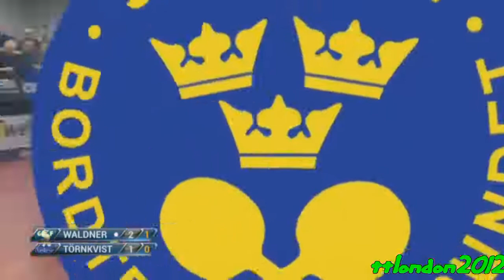Матч прощание. Последний официальный матч знаменитой ЛЕГЕНДЫ НАСТОЛЬНОГО ТЕННИСА всех времён